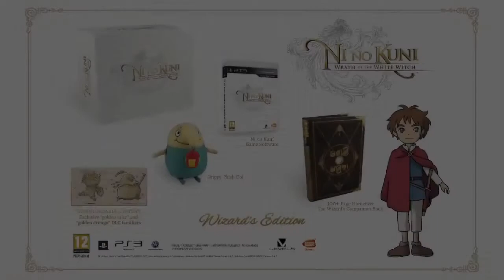Ni no Kuni : La vengeance de la Sorcière céleste "Trailer gamescom 2012"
Ni no Kuni : un nouveau trailer à l'occasion de la gamescom pour Ni no Kuni : La vengeance de la Sorcière céleste.